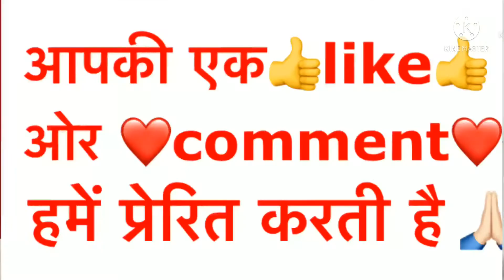Net Blouse Cutting & Stitching/Net Blouse Design/Blouse Cutting & Stitching/Boat Neck Blouse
Hii everyone
Aapko hamari video kaisi lagi comment box me btaye❤️❤️❤️❤️❤️

Net wale blouse
Net blouse cutting and stitching
net blouse cutting
Nackdesign cutting
Net blouse
Net blouse baju design
Net blouse design front side
Net wale blouse ki cutting
नेट के ब्लाउज की डिज़ाइन
नेट ब्लाउज डिजाइन बैक
नेट ब्लाउज डिजाइन बाही
नेट ब्लाउज डिजाइन न्यू
 नेट ब्लाउज डिजाइन फ़ोटो
नेट ब्लाउज की डिजाइन
नेट ब्लाउज डिजाइन कटिंग
नेट ब्लाउज
नेट ब्लाउज गला डिजाइन
Partywear blouse design
Net blouse design
बचे हुए नेट से क्या बनाए
नेट वाला ब्लाउज बनाना सीखे
नेट वाला ब्लाउज
ब्लाउज बनाना सिखाओ
काम नेट से सुदर ब्लाउज बनाए
Festival special blouse design
blouse design
blouse front neck design
Net wala blouse
Net blouse front neck design
नेट ब्लाउस डिज़ाइन

net lehenga cutting and stitching

Net blouse cutting back side
net lehenga blouse designs full sleeves
Front net blouse design
bache net se beautiful blouse banana sikhe hafe net blouse design
बचे हुए कपड़े से  blouse बनाए
boat neck blouse latest
sewingtutorial
latest blouse design cutting and stitching
lapeta blouse design cutting and stitching
piche bandhane wala blouse cutting and stitching
unique blouse design cutting and stitching
back neck blouse design cutting and stitching
boat neck
blouse cutting and stitching video
step by step blouse design cutting and stitching
latest blouse design cutting and stitching in detail
blouse cutting and stitching in detail
neck design
Trendy blouses
blouse cutting and stitching In Hindi
blouse design
blouse design new
new blouse ka photo
neckdesigncuttingandstitching